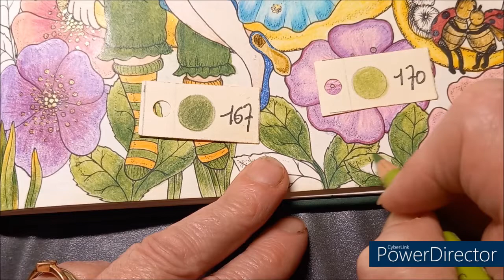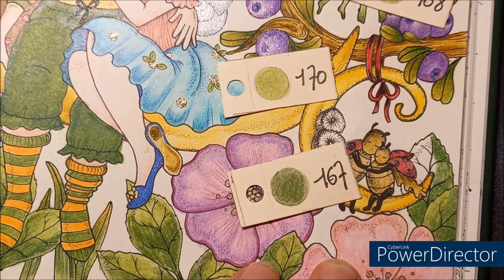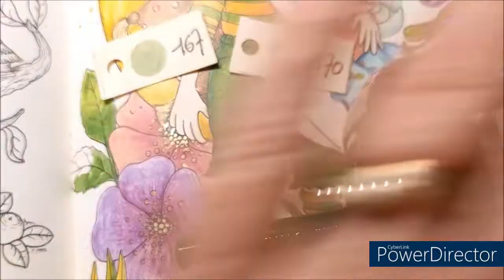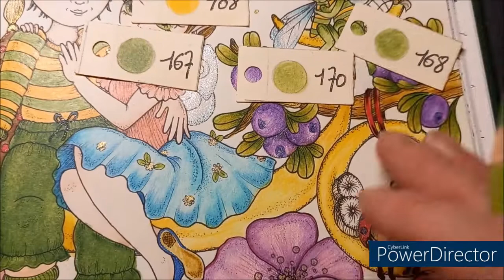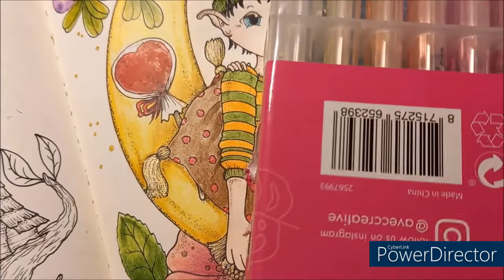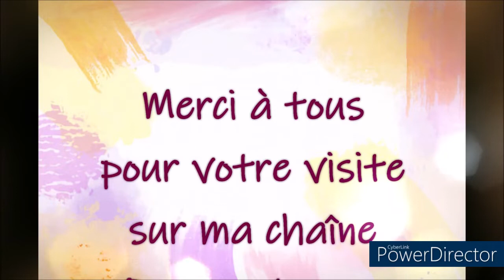COLORIAGE FAIRY CELEBRATIONS de KLARA MARKOVA Dessin 3 Part 3 et fin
Pastels tendres Faber Castell
Encre or Winsor & Newton
Medium iridescente Winson & Newton
Plume de caligraphie